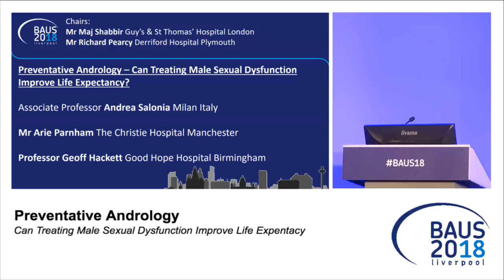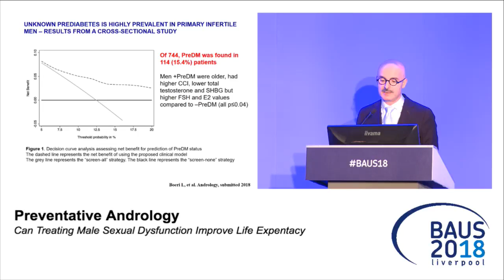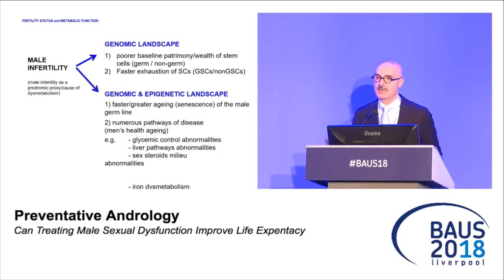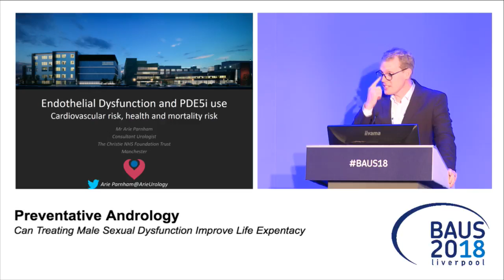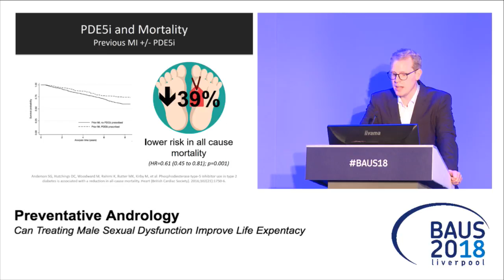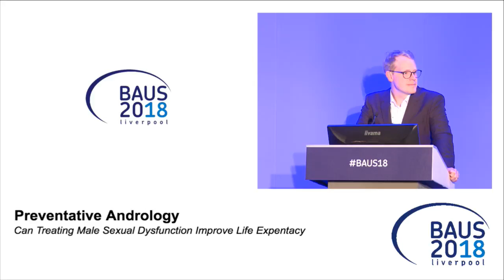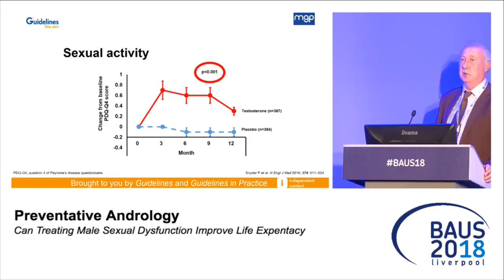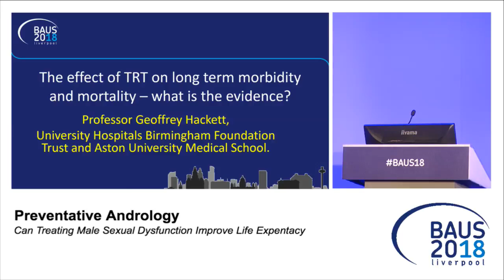BAUS18 Preventive Andrology